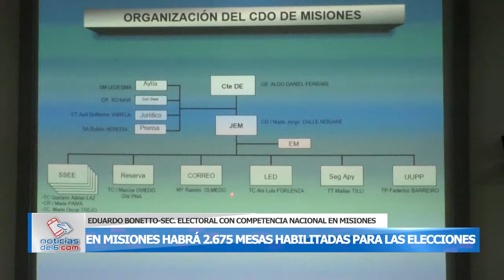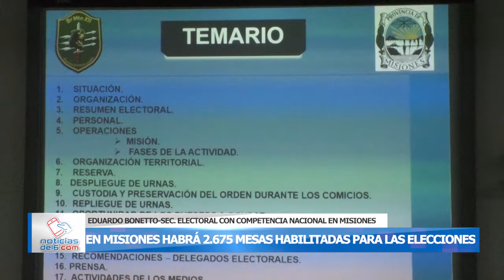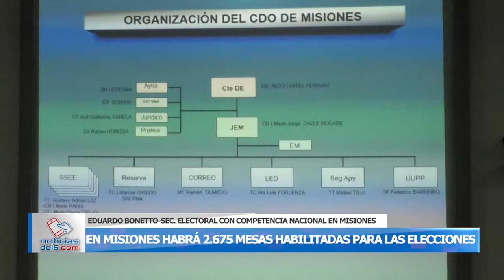24-10-19 BONETTO - EN MISIONES HABRA 2675 MESAS HABILITADAS PARA LAS ELECCIONES